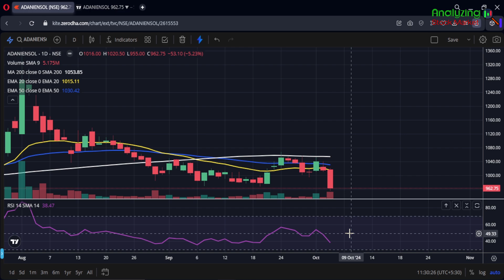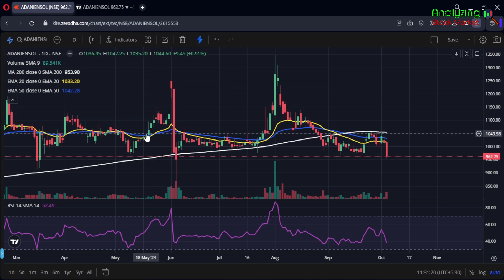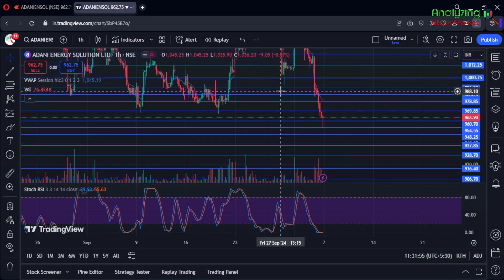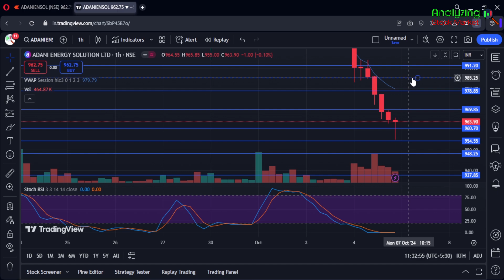Adani Energy Solutions target 7 October 2024 | Adani Share News | Stock Analysis | Nifty today